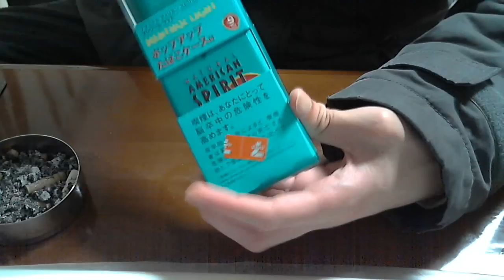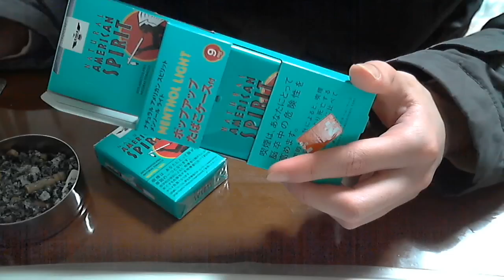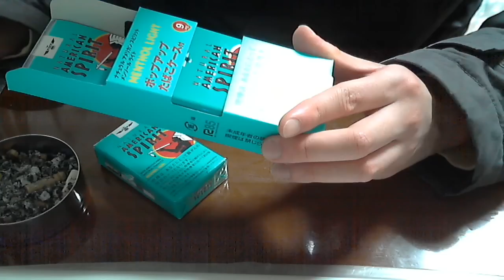タバコマニアの俺の喫煙動画 part120 アメリカンスピリット メンソールライト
たばこ　タバコ　Tobacco　 総合評価：４ 毎日の夜はニコニコ生放送にて生放送をしております。